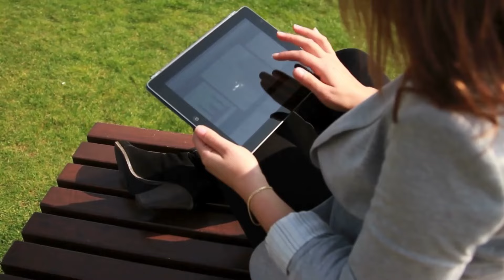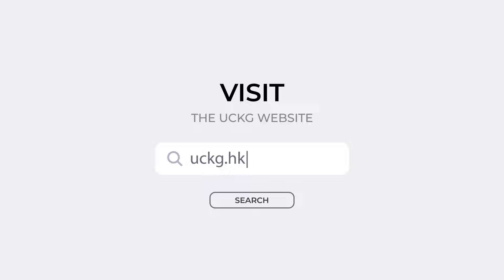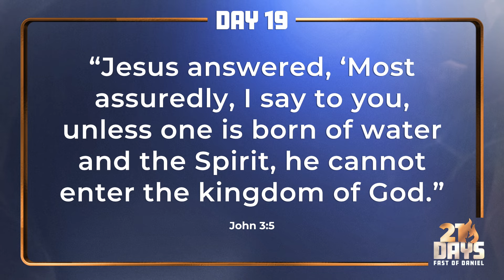Fast of Daniel | Day 19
🔥 21 Days Fast of Daniel 🕊
📘 Daily Meditation